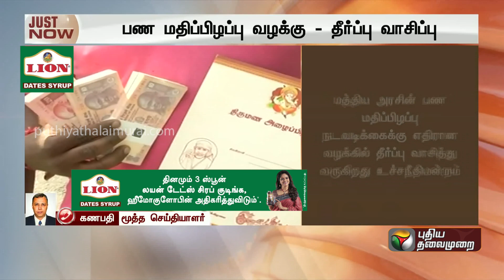breaking: பணமதிப்பிழப்பு நடவடிக்கை செல்லும்: உச்சநீதிமன்றம் | PTT